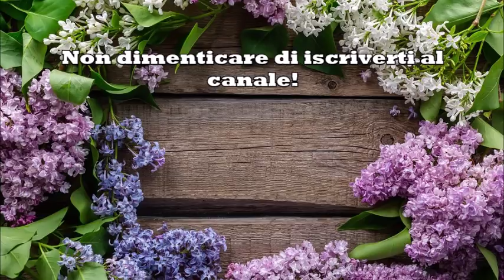Sono stati giorni difficili // Vlog